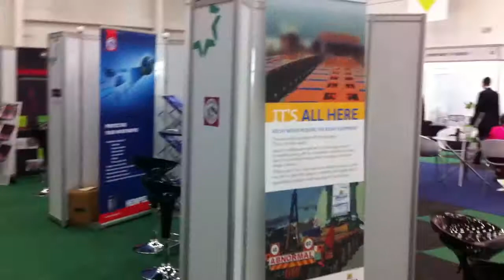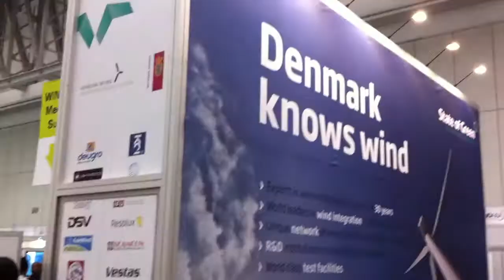Denmark knows wind. Danish companies at Windaba.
Denmark is sharing their experience in the wind sector at the Windaba, which is Africa's largest Wind and Energy Conference and Exhibition. Watch the participating Danish companies who are there to share their expertise and partner up with South African companies, to build a strong industry.